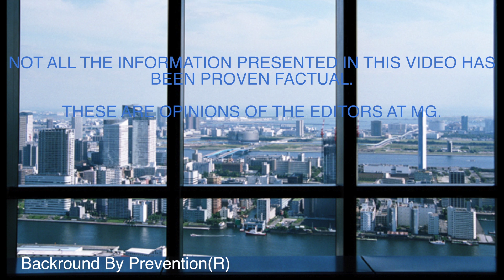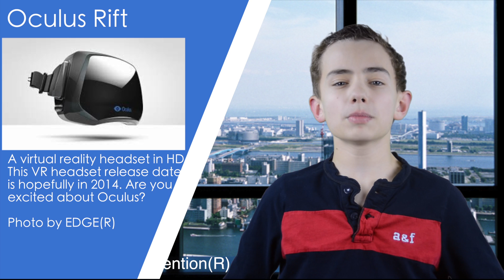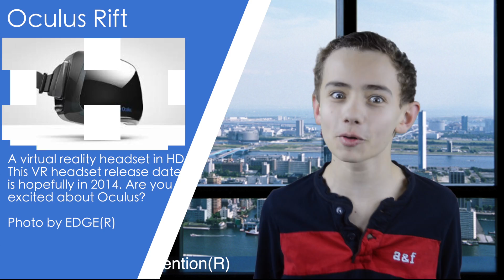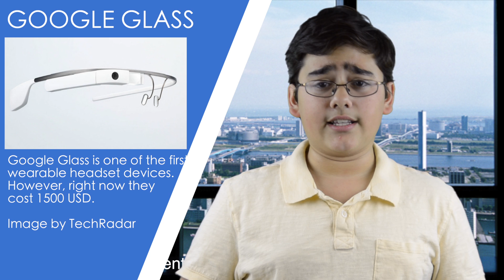Top 5 Upcoming Technology- Are you ready?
In this video Andrew and Jeremy will be covering the top five upcoming tech of 2014.